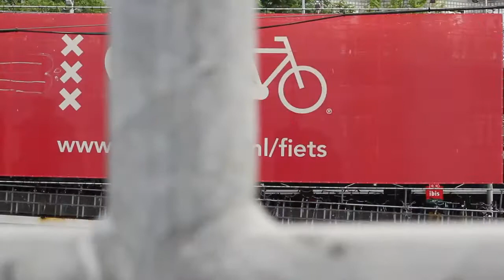Vans Downtown Showdown 2012 - Amsterdam - Flip Obstacle Highlights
Riders: Geoff Rowley, David Gonzáles, Luan Oliveira y López Louie